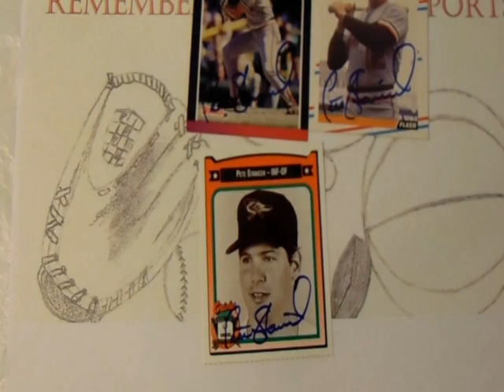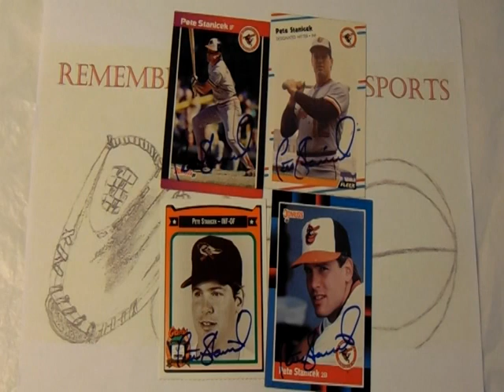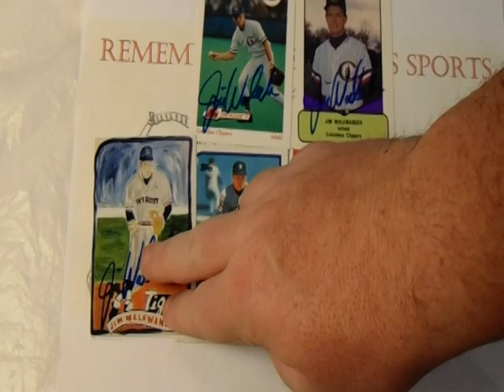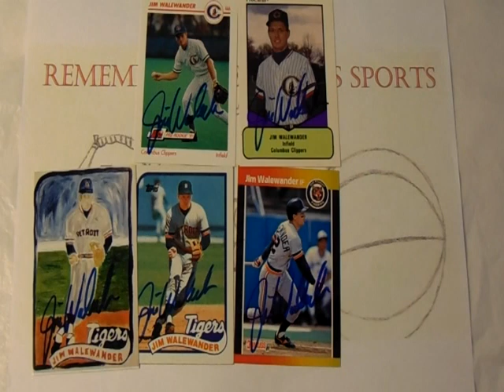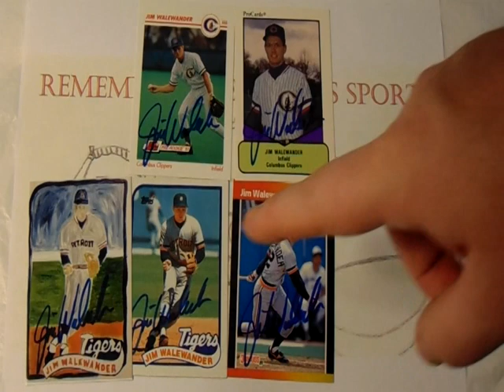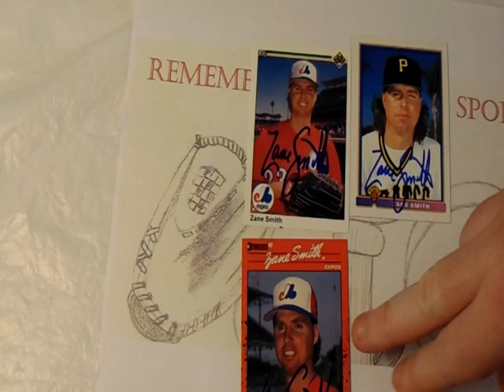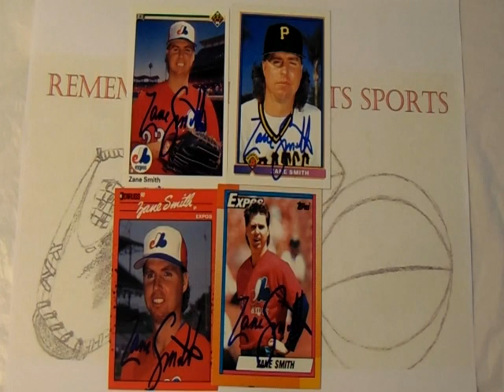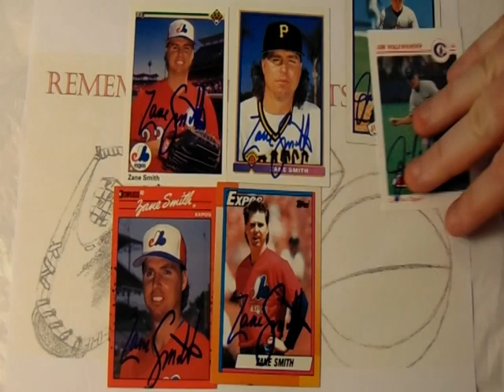TTM Thursday Episode 260 ( 3 Baseball Returns ) Through The Mail Thursdays TTM Autographs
TTM Thursday Episode 260 featured returns:

Baseball:
Pete Stanicek:

0:00 TTM Thursdays 260
0:27 Pete Stanicek
4:41 Jim Walewander
10:51 Zane Smith